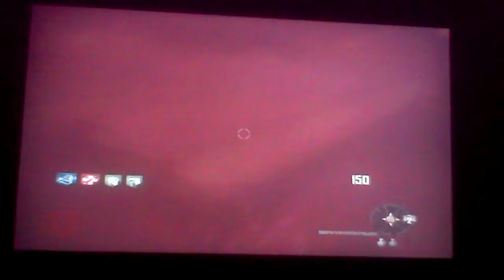Black Ops 2 Zombies: Buried round 27 (SOLO)